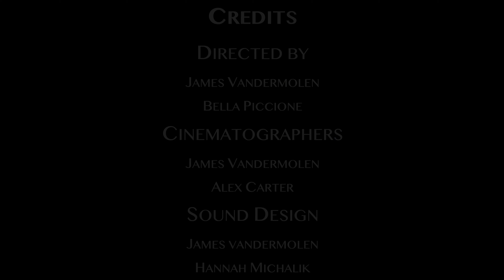The Comeback | GVSU Women's Club Lacrosse | Short Documentary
The women's club lacrosse team at Grand Valley State University competes and prepares for their upcoming season in spring 2024.